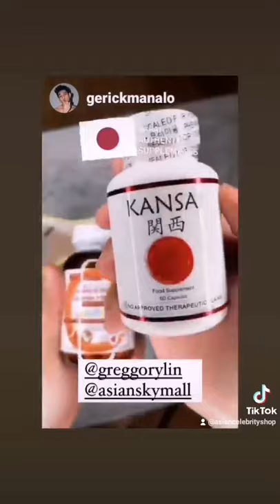Kansai Glutathione and Vitamin C Rosehips